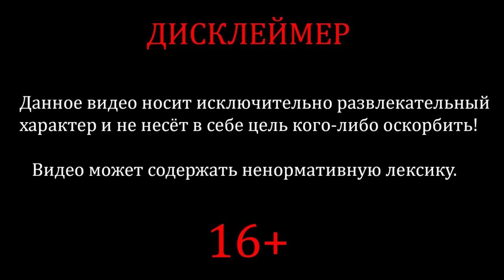Реакция на СМЕШНЫЕ МОМЕНТЫ С КУПЛИНОВЫМ ► Tiny Bunny #2